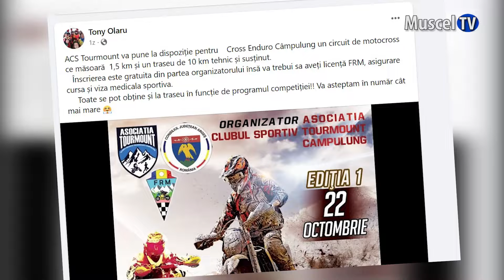Jurnal MUSCEL TV 13.10.2022 SPORT - Motocross - avancronica enduro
A mai rămas puțin peste o săptămână până la competiția de motocross ce va fi organizată în Muscel, iar organizatorii au pus deja la punct traseul de concurs...